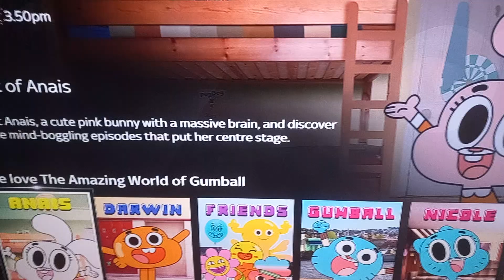We love The Amazing World Of Gumball